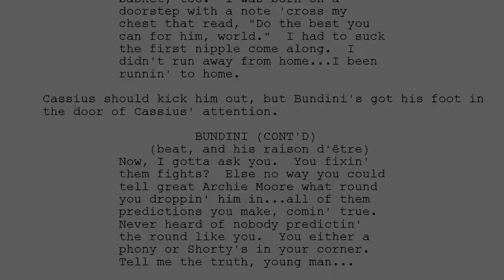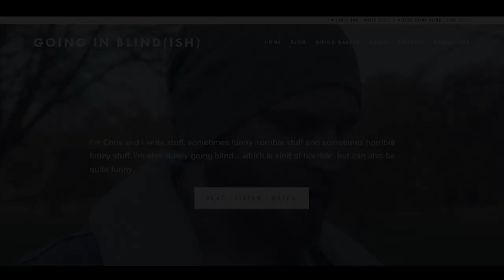Creating a great supporting character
Ali is a seriously underrated film. This video looks at how Mann(and the rest of the creative team) use the tools of cinema to create a unique and rounded supporting character, Drew "Bundini" Brown.

This great article by Bilge Ebiri is what made me rewatch Ali

Book Recommendations

If you like any of my videos here’s a bunch of the best books I’ve ever read about filmmaking.

Some of these books aren’t about filmmaking directly, some of these books aren’t even books.

The Visual Story - Bruce Block
This book is about how the different elements of a moving picture; lines, shapes, colours, movement etc can be used to convey emotion in a story. This is a brilliant book with concepts I’ve never read anywhere else and certainly not all in the one place.

1st Edition Amazon US
2nd Edition Amazon US
3rd Edition Amazon US

3rd Edition Amazon UK

Impro - Keith Johnstone
Keith Johnstone sort of invented improv comedy. He learned story telling the best way, he went out night after night in front of an audience and saw what worked and what didn’t.

Amazon US
Amazon UK

Picture this: How Pictures work - Molly Bang
This is a cool little book. It shows in a simple visual way how objects in a frame have weight and they can be used to effect the emotion of the viewer(or not)

Amazon US
Amazon UK

Directing Actors and The Film Directors Intuition - Judith Weston

I did some courses with Judith back when you still could. She now works as an acting consultant on massive films like The Revenant. These books is a great path to learning how to help actors give great performances as a director.

Amazon US (Directing Actors)
Amazon US (Film Director’s Intuition)
Amazon UK - (Directing Actors)
Amazon UK - (Film Director’s Intuition)

Writing Dialogue for Scripts - Rib Davis
There are soooooo many scriptwriting books. This one is unique in that it focuses just on writing dialogue which is something other books ignore

Amazon US
Amazon UK

The Chair (TV Show)
Two young directors are given the same script and go out to make their version of it. If you don’t understand how much impact a director’s voice can have on project you’ll see it here.

Amazon US
Amazon UK - N/A

The Sopranos Script Book
You’ve got to read scripts and what better ones to read. Has a great little intro from David Chase too. With the finest response ever to an actor saying “My character wouldn’t do that….”

Amazon US
Amazon UK

Film Directing Fundamentals - Nicholas T Proferes
This is almost like a “how to direct” textbook and I mean that in a good way. Starts with ways to break down a script and then how you can apply these ideas to a visual medium. Also has the simplest explanation of how the 180 line rule works.

Amazon US
Amazon UK

Film Art an Introduction - David Bordwell and Kirstin Thompson
Reading this from cover to cover takes a month. There is so much in here that I’ve never come across anywhere else. (You’ll also see where the Every Frame a Painting guy got inspiration for some of his early videos)

Amazon US
Amazon UK

Bird by Bird - Annie Lamott
This is a writing book that doesn’t have anything to do with teaching you how to write. It’s about the journey and life of being a writer.

Amazon US
Amazon UK

Backwards and Forwards - David Ball
This is a book about analysing stage plays as a director. But almost everything in it applies to film scripts. A director should know the script better than anyone and this is a great guide to the work that will get you there.

Amazon US
Amazon UK

Making Movies - Sidney Lumet
How Sidney Lumet is not a better know name I don’t know. He directed so many classics. This is proper advice from an actual great filmmaker dealing with the reality of filmmaking.
Amazon US
Amazon UK